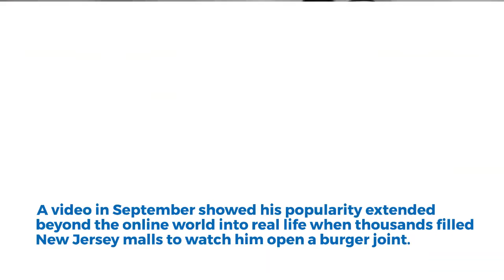Mr Beast overtakes PewDiePie as YouTube's most subscribed creator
The American YouTuber broke the Swedish creator off the top spot for the first time in nearly a decade by reaching 112 million subscribers.

The Swede specialized in interactive gaming videos which made him the first YouTuber to cross 100 million subscribers in 2019.

But Mr. Beast finally dethroned him, and he gained 112 million subscribers this month, putting him ahead of PewDiePie's 111 million subscribers. Exact numbers are not shown on the broadcast website.

Instead of video games, Mr. Beast's videos focus on charity, seeing him donate huge amounts of cash and prizes and do charity work.

His videos have seen him ditch a private jet, recreate the Squid Game on Netflix for a cash prize, and give people $100,000 to quit their jobs.

He also attempts challenges, such as being buried alive, being hunted by the FBI, and building the world's largest Lego tower.
A video in September showed his popularity extended beyond the online world into real life when thousands filled New Jersey malls to watch him open a burger joint.

Formerly speaking PewDiePie said that Mr. Beast will "definitely" knock him off the lead eventually.

"I can't wait for it to be over," he said in a video from August. "He definitely deserves it. I hope he does."

Outside of the world of YouTube, Donaldson owns other ventures including his virtual restaurant MrBeast Burger, another food company called Feastables, and has money in a number of investment funds and high-tech companies.